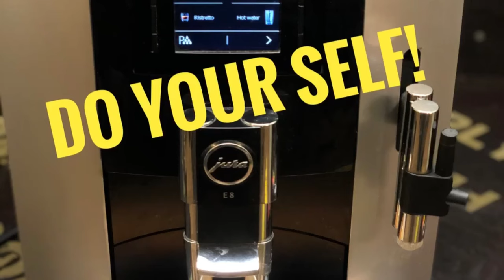How to Open Jura E8 Coffee Machines so easy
Watch this video how to open Jura E 8 side panels and other plastic details! Also how to assemble all details together!